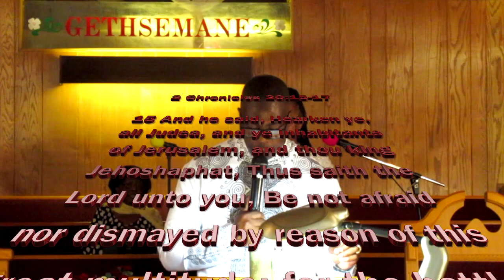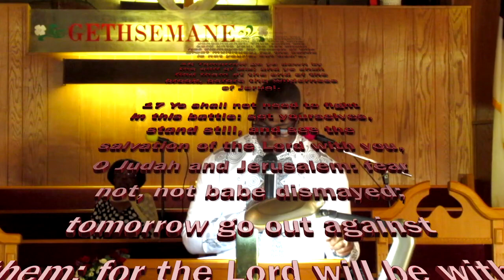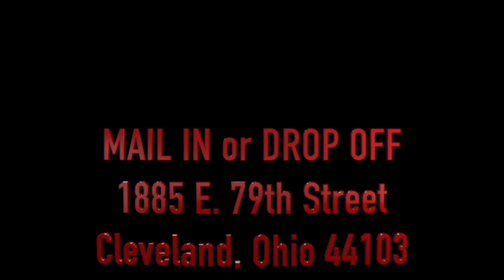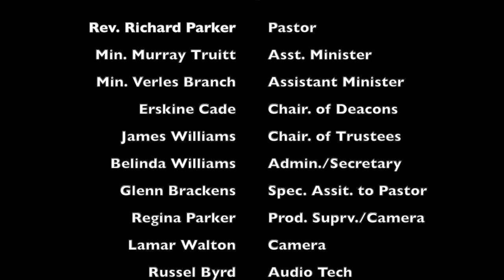Gethsemane Baptist Church. Cleveland Ohio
Reverend Richard Parker -Pastor
2 Corinthians 20:15-17
Text: "You Need to Sit This One Out"